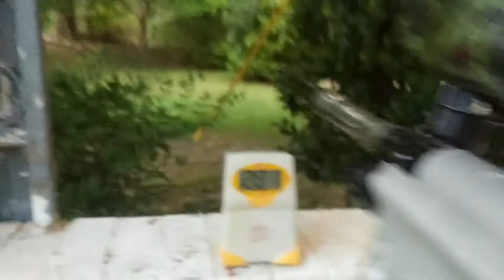NYX Matrix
My new to me, NYX. Shoots great!